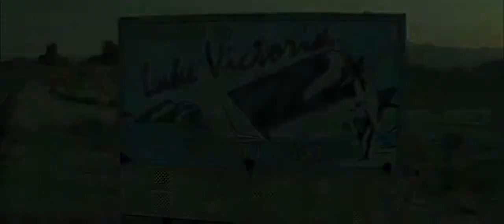Piranah 3D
Every year the population of Sleepy Lake Victoria explodes from 5,000 to 50,000 for Spring Break, a riot of sun, drunken fun and sex-crazed mayhem! But this year, there's something more to worry about than hangovers. When an earth tremor cracks open the Lake floor all hell breaks through...a million ravenous, razor-toothed piranhas that have been trapped for 2 million years...Surviving...Evolving...Waiting... .these unstoppable killing machines hunt in packs...the first bite draws the blood...the blood draws the pack...